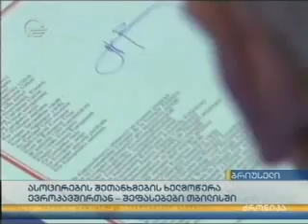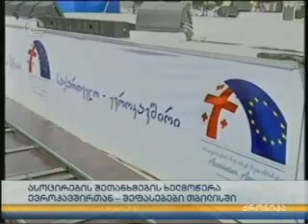MOE: მინისტრთა კაბინეტის შეფასება ასოცირების ხელშეკრულებაზე